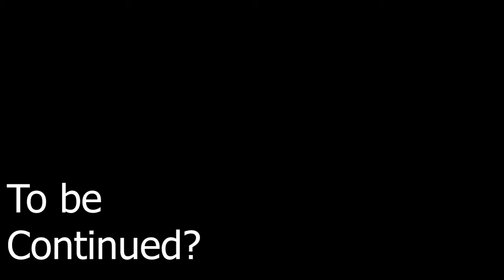Remnant Episode 5 The Ent